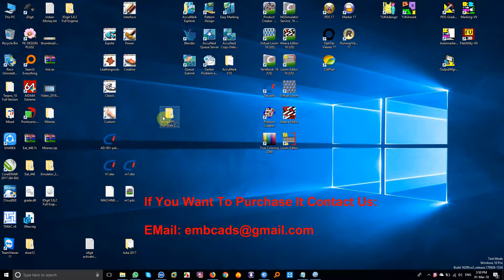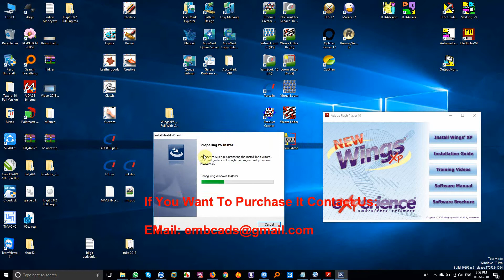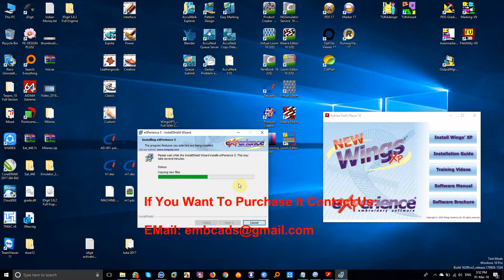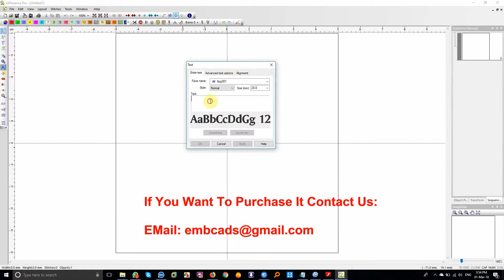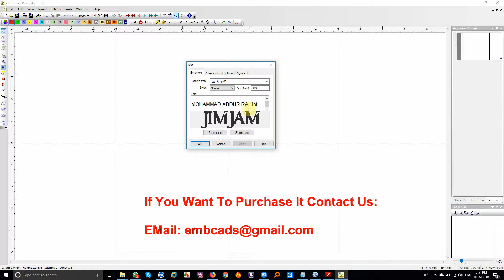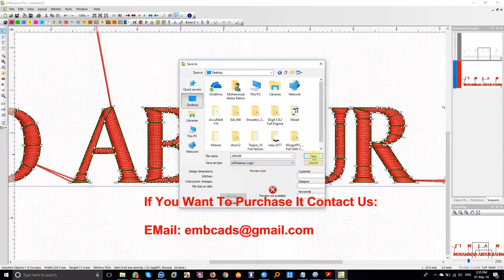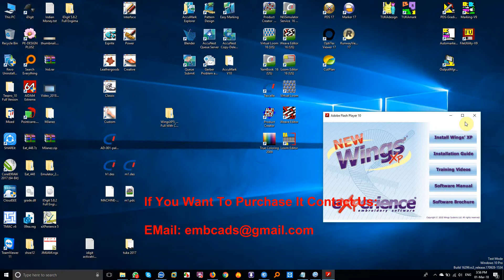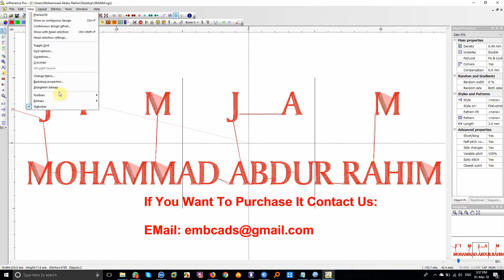Wings Xp 5 Experience Pro Work Windows All 32Bit & 64Bit (INSTALLATION AND ACTIVATION )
Wings Xp 5  Experience Pro Level of eXPerience is the best solution for punching houses and professional digitizers. Pro Level includes all the options of the previous levels plus the capability of creating difficult designs in the fastest possible way. This level of program is designed for the company that demands nothing but the best.

Pro Level features
Create designs with Chenille stitch type and apply chain and loop special function to any stitch type.
Complete Style and Pattern creator that allows you to create any style and pattern you prefer and apply them to your designs. Inside the Style editor you have the ability to add special functions to stitches like Sequins, stops and needle-ups that allow you to create styles with double sequins, and styles for frill designs. Also, any simple shape you have created can be easily converted to style by simply saving it as style.
Convert symbols to embroidery and create your own pre-digitized fonts by using the Font creator tool.
Many extra options per stitch type that can be adjusted to increase embroidery quality and customize the designs, such as Repeat offset and Incline control on Running stitch type, apply Styles and Patterns to satin/zig-zag/ satin serial / piping stitch types and add square end on step stitch type
Advanced optimizations to the entire design by using the Clean up expert tool that filters the entire design and enhances the quality of the final embroidery result.

Pro Level features List

General features
Paste vector EPS/CMX/EMF files as backdrops from clipboard
Convert symbols to embroidery
Create designs with Chenille stitch type
Add Patterns in Satin/Piping/Zig-Zag
Automatic minimum pattern stitch length control
Merge Styles-Pattern/Effects from different files
Combination of styles-patterns and Vector Fill/Block Fill in Satin

Advanced Pattern Editor
3D Pattern preview in pattern editor
Add Sections in already digitized objects Style and pattern creators
Style Editor (Designer) with 300+ pre-digitized styles
Create styles with sequins and styles for fril designs.
Break Apart Sections
Convert objects To styles

Available Stitch types and parameters for punching objects

Satin stitch type parameters
Add styles on satin objects
Specify the way that the styles will be placed on the objects
Add patterns on satin objects
Create thicker Satin objects with Side changes option
Piping stitch type parameters
Add Styles on Piping objects
Add Patterns on Piping objects
Specify the way that the patterns will applied
Make Piping with Gradient
Change Piping embroidery way to Chain/Loop
Satin serial stitch type parameters
Add Styles on Satin Serial objects
Add patterns on Satin Serial objects
Create thicker Satin Serial objects with Side changes option
Running stitch type parameters
Repeat offset with a distance from the current position
Enable incline ability to keep stitch length constant
Step stitch type parameters
Add Square end to pattern

Chenille stitch type parameters
Adjust stitch Length
Adjust Density
Set offset value of chain loop
Set passes of chain loop
Adjust Border
Add square End
Set number of Repeats
Set Repeat Offset
Zig-Zag stitch type parameters
Add styles on Zig-Zag objects
Add patterns on Zig-Zag objects